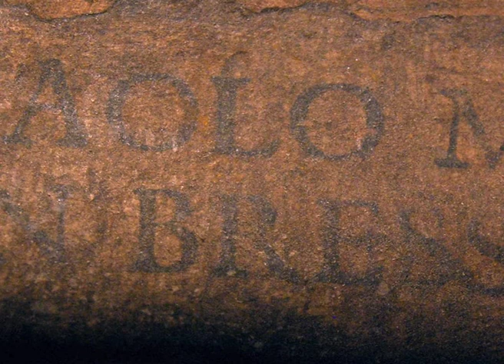Maggini Conclusione 1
Ultime fasi di costruzione del violoncello Maggini di Filippo Fasser